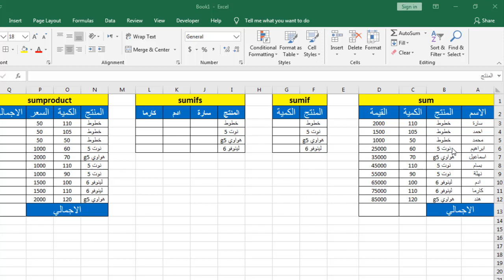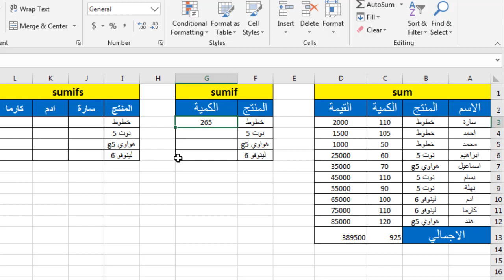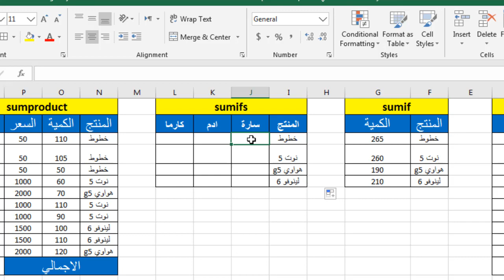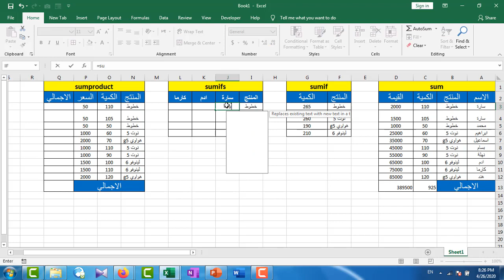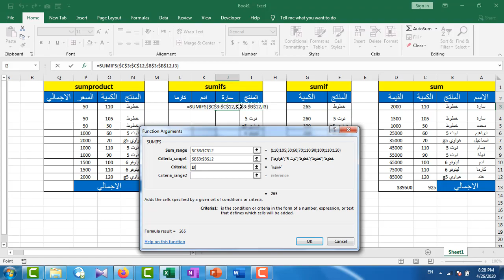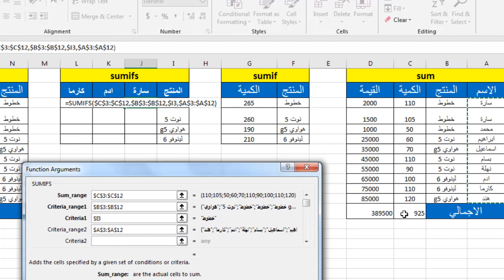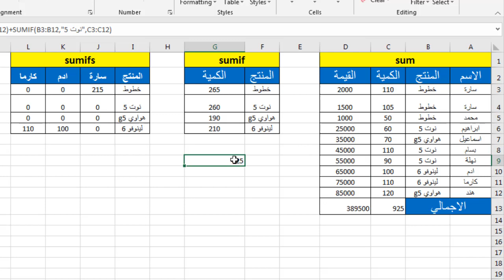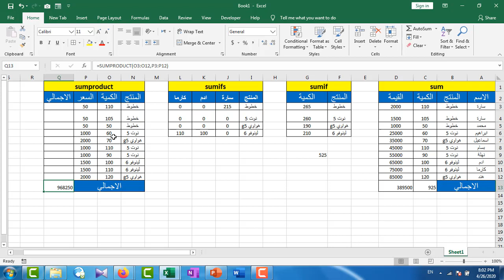الدرس الثاني من كورس اكسيلاوي شرح دوال sum - sumif - sumifs - sumproduct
الدرس الثاني من كورس اكسيلاوي
شرح دوال sum - sumif - sumifs - sumproduct
لمشاهدة الدرس الاول تثبيت الخلايا و الصفوف و الاعمده

في هذا الفيديو سيتم شرح
شرح دالة sum
شرح دالة sumif
شرح دالة sumifs
شرح دالة sumproduct